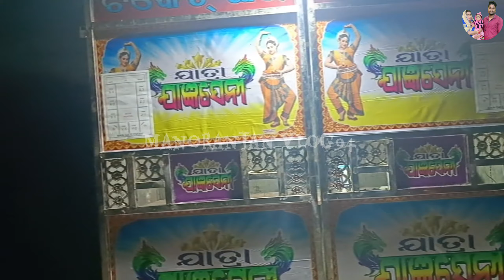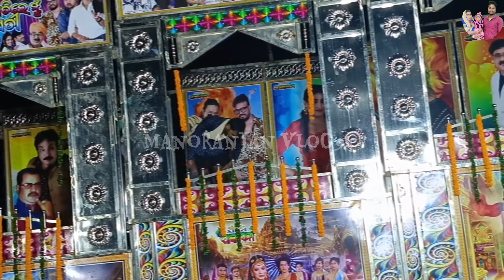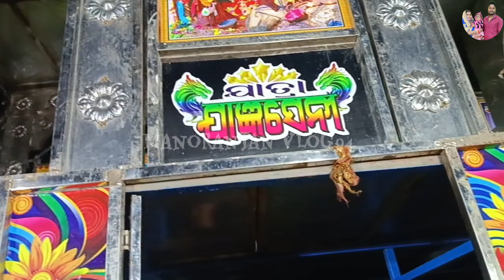ଯାତ୍ରା ଦେଖିବାକୁ ଯାଇ ଗଲୁ ଫସି \\ Jatra jangyaseni // jatravlog || Pancha pati re mu sati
ଯାତ୍ରା ଦେଖିବାକୁ ଗଲୁ 20 କିଲୋମିଟର \\ Jatra jangyaseni // jatravlog || Pancha pati re mu sati ||

odia vlog
odia vloger
odia story
odia life style

jatra my heart
jatra premi
jatra pagala
jatravlog
jatra life style

Jatra jangyaseni
Pancha pati re mu sati

hd quality
hd get
hd stage
hd light
hd sound
hd led screen
hd wallpaper

new Jatra jangyaseni 2024-25